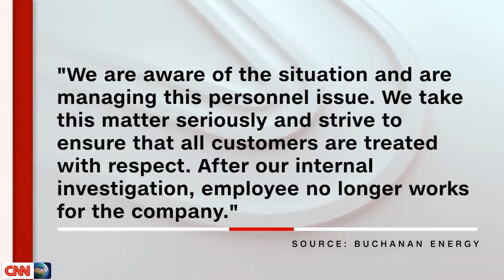July 20, 2019 | Trump : Rally attendees were 'incredible patriots'